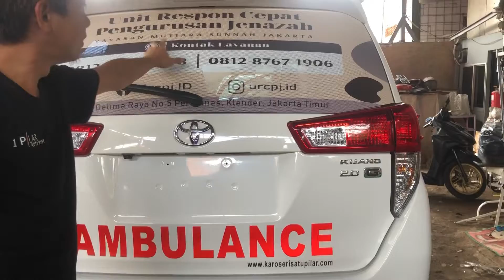Ambulance Innova Multifungsi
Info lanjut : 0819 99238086